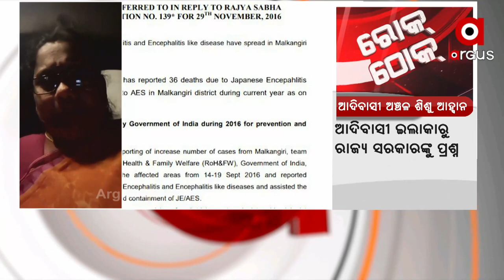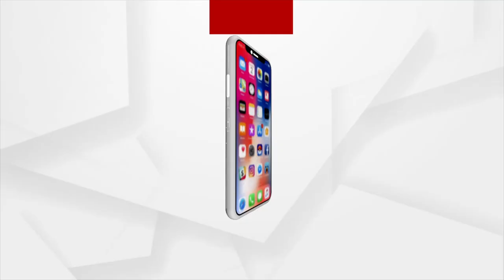ଆଟେଣ୍ଡାଣ୍ଟ ଓ ସୁଇପର ମାନେ କାମ କରି ମଧ୍ୟ ମାସ ମାସ ଧରି ଦରମା ପାଉନାହାନ୍ତି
ମେଡିକାଲରେ ଆଟେଣ୍ଡାଣ୍ଟ ଓ ସୁଇପର ମାନେ କାମ କରି ମଧ୍ୟ ମାସ ମାସ ଧରି ଦରମା ପାଉନାହାନ୍ତି ।ପୋଷ୍ଟ ଥାଇ ମଧ୍ୟ ସୁଇପରମାନଙ୍କୁ ପୋଷ୍ଟିଙ୍ଗ ଦିଆଯାଉ ନାହିଁ ଶୁଣଣ୍ତୁ କଣ ପ୍ରତିକ୍ରିୟା ରଖିଛନ୍ତି କଂଗ୍ରେସ ନେତା ନିମାଇ ସରକାର